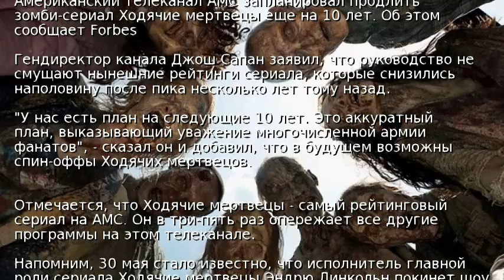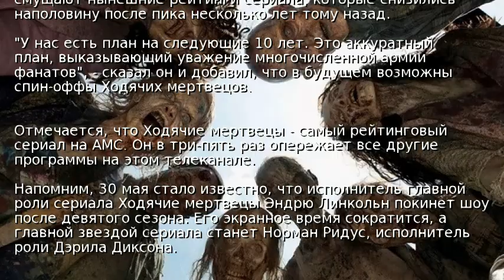Сериал Ходячие мертвецы будут снимать еще 10 лет